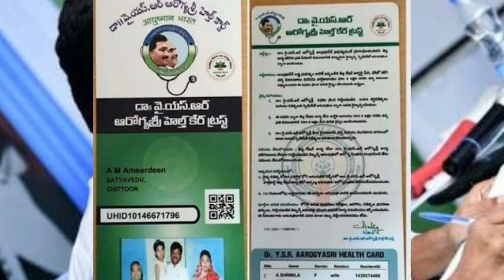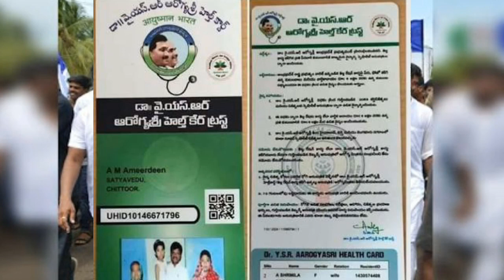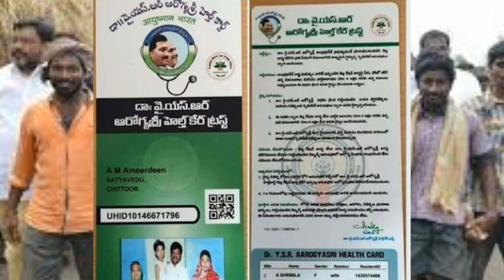New aarogya sri cards|| distribeution start 15th Febrauary|| new update||2020